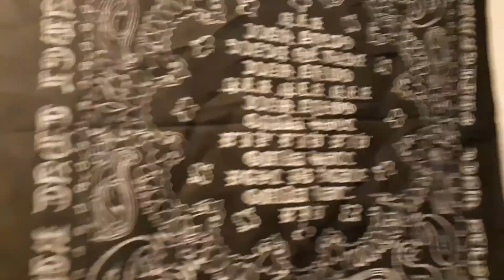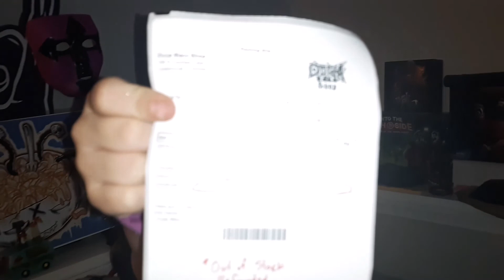Juggalittle LOTUS - Ouija Macc Hell's Holotape {Unboxing}